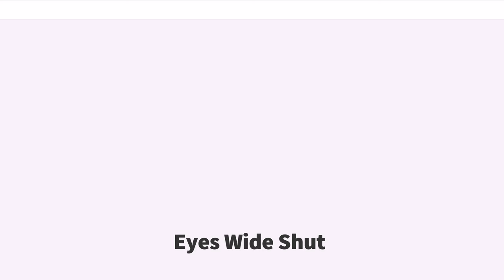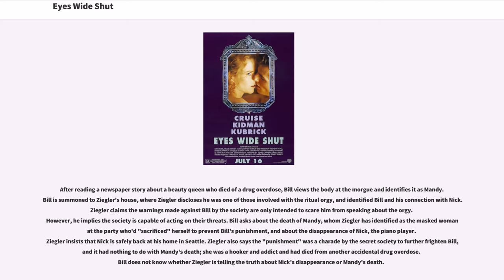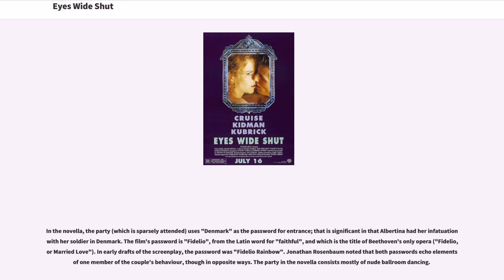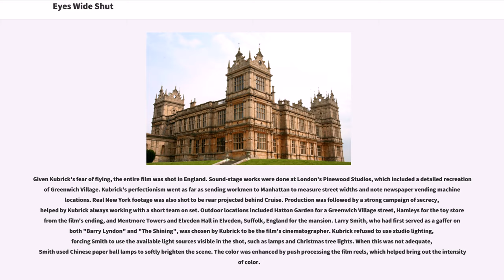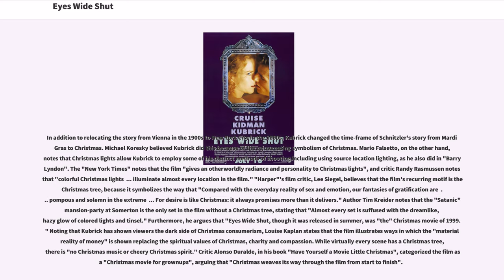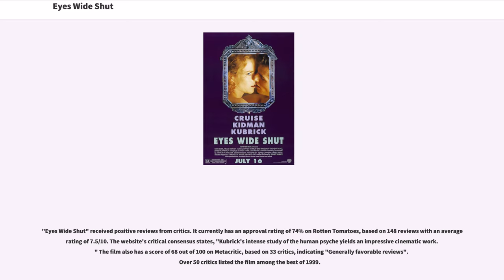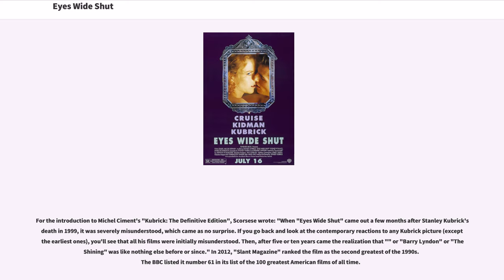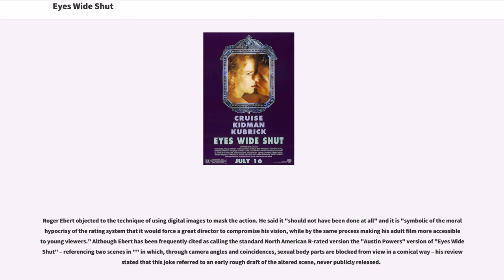Eyes Wide Shut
Eyes Wide Shut is a 1999 erotic drama film directed, produced, and co-written by Stanley Kubrick. Based on Arthur Schnitzler's 1926 novella "Traumnovelle" ("Dream Story"), the story is transferred from early 20th-century Vienna to 1990s New York City. The film follows the sexually charged adventures of Dr. Bill Harford, who is shocked when his wife, Alice, reveals that she had contemplated having an affair a year earlier. He embarks on a night-long adventure, during which he infiltrates a massive masked orgy of an unnamed secret society.

Kubrick obtained the filming rights for "Dream Story" in the 1960s, considering it a perfect text for a film adaptation about sexual relations. He revived the project only in the 1990s, when he hired writer Frederic Raphael to help him with the adaptation. The film, which was mostly shot in the United Kingdom, apart from some exterior establishing shots, includes a detailed recreation of exterior Greenwich Village street scenes made at Pinewood Studios. The film's production, at 400 days, holds the Guinness World Record for the longest continuous film shoot.

Kubrick died six days after showing his final cut to Warner Bros., making the film his final directorial effort. To ensure a theatrical R rating in the United States, Warner Bros. digitally altered several sexually explicit scenes during post-production. This version was released on July 16, 1999, to moderately positive reactions from critics; worldwide takings at the box office amounted to $162 million. The uncut version has since been released in DVD, HD DVD, and Blu-ray Disc formats.

Dr. Bill Harford and Alice are a young married couple living in New York. Th...